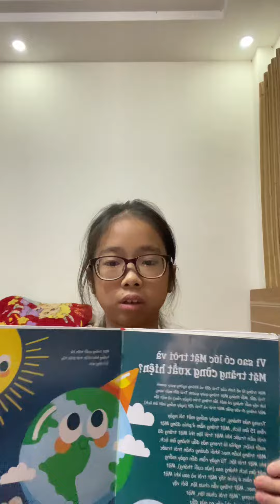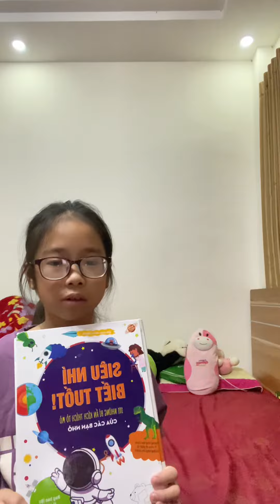Thu hiền lớp 4a3 chào các bạn